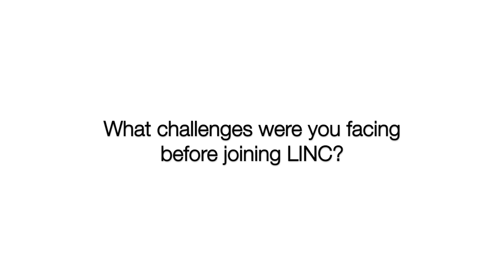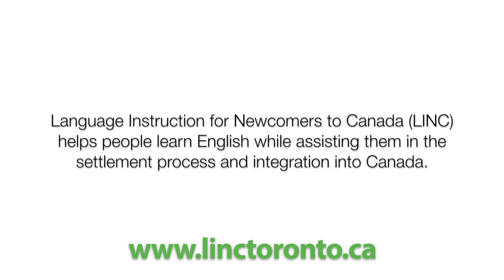LINC Toronto - Overcoming Language Barriers with Csilla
Language Instruction for Newcomers to Canada (LINC) helps newcomers learn English and assists them in the settlement process and integration into Canadian society.

Part-time and full-time classes are available year-round, and some sites also offer evening and weekend classes. All locations provide Care for Newcomer Children (CNC) - for ages 19 months to 6 years - while parents are attending classes.

The LINC program is open to all newcomers who meet the following criteria:

- landed immigrant (not a Canadian citizen or visitor)
- or convention refugee (not a refugee claimant)
- 18 years of age or older

Eligible individuals meet with a program counsellor for an assessment before they can start attending classes. They are assessed for their English-speaking skills and then placed into a class according to their level and class availability. The LINC program offers several levels, from beginner to high-intermediate.

All of our locations are accessible by transit, and in some cases, participants may qualify for public transportation assistance.

For more information other TDSB Community Services programs, and contact one of our program locations directly. We hope to hear from you soon!